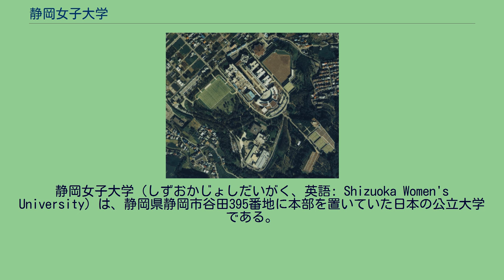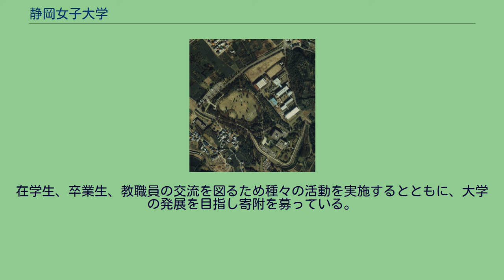静岡女子大学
日本の公立大学_(廃止)
静岡県の大学_(廃止)
静岡女子大学（しずおかじょしだいがく、英語: Shizuoka Women's University）は、静岡県静岡市谷田395番地に本部を置いていた日本の公立大学である。
1967年に設置され、1990年に廃止された。
大学の略称は静岡女子大。
静岡女子大学は、1967年（昭和42年）に新設された大学である。
静岡県により設置・運営される公立大学であり、静岡県静岡市にキャンパスを設置していた。
その後、同じく静岡県により設置・運営される静岡薬科大学、および、静岡女子短期大学と統合されることになり、1987年（昭和62年）に静岡県立大学が発足した。
静岡女子大学には、文学部と家政学部の2学部が設置されていた。
文学部においては、国文学科と英文学科の2学科が置かれていた。
また、家政学部においては、食物学科と被服学科の2学科が置かれていた。
静岡薬科大学、および、静岡女子短期大学との統合に際して組織構成は大きく変わっており、静岡県立大学の組織と完全に一対一で対応しているわけではないが、おおむね文学部の系譜は静岡県立大学の国際関係学部に引き継がれており、家政学部の系譜は同じく食品栄養科学部に引き継がれている。
静岡女子大学は、静岡女子短期大学における教育・研究の蓄積を母体として発足した。
静岡女子短期大学は、1951年（昭和26年）に開学した公立短期大学であり、静岡県静岡市にキャンパスを設置していた。
しかし、1967年（昭和42年）に静岡女子大学が静岡市にて開学することになったため、静岡女子短期大学は静岡市から浜松市に移転し、両者はそのまま並行して存続した。
その後、静岡女子大学は、静岡薬科大学、および、静岡女子短期大学と統合されることになり、1987年（昭和62年）に静岡県立大学が発足した。
なお、在学生が卒業するまでの間、静岡女子大学は静岡県立大学と並行して存続していた。
在学生の卒業にともない、静岡女子大学は1990年（平成2年）に閉学した。
静岡女子大学と静岡県立大学が並存している谷田キャンパスの航空写真（1988年）。
静岡県立大学の新校舎が建設中である。
国土交通省 国土地理院 地図・空中写真閲覧サービスの空中写真を基に作成 校章は、チャノキの花を図案化したものである。
静岡女子短期大学と同一の図案を使用している。
静岡女子短期大学家政科被服専攻の学生によりデザインされた。
学部 静岡県立大学の同窓会は、学部や前身校など関連する組織ごとにそれぞれ設置されている。
そのうち、静岡女子大学の同窓会については、静岡女子短期大学と合同で「おおとり会」と称し、活動を行っている。
会則によれば「静岡女子短期大学又は、静岡女子大学を卒業した者又は中途退学者で希望した者」を正会員とし、両校に「在籍した職員」を客員会員とすると定められている。
また、2006年（平成18年）に静岡県立大学連合学友会として「はばたきの会」が設立され、「おおとり会」をはじめとする各同窓会組織の上部組織と位置づけられた。
在学生、卒業生、教職員の交流を図るため種々の活動を実施するとともに、大学の発展を目指し寄附を募っている。
大学関係者の一覧は、後身である静岡県立大学の一覧と同一のページに掲載している。